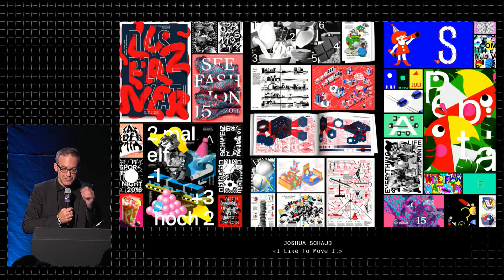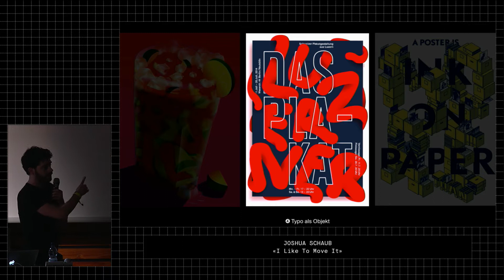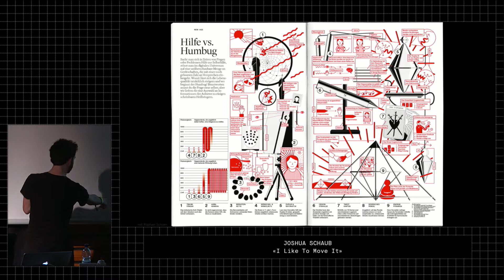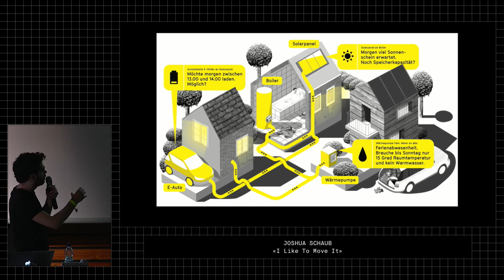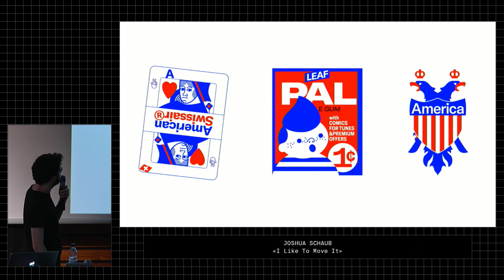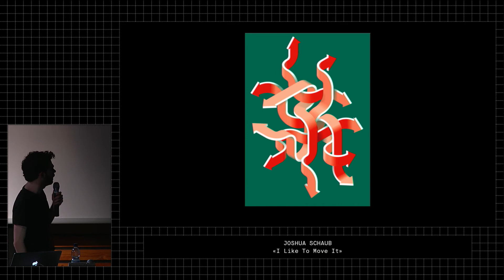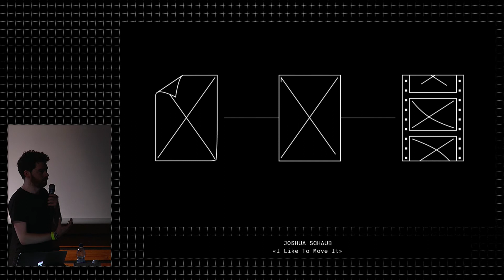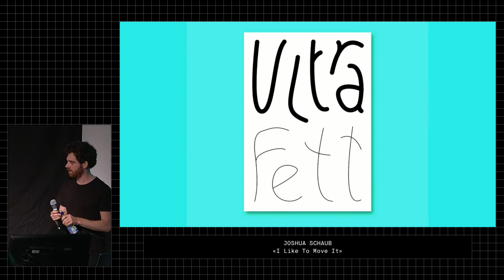Joshua Schaub «I Like To Move It» ULTRAFETT Typografie Festival 2017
ULTRAFETT FESTIVAL 2017

–V–O–R–T–R–A–G–

Joshua Schaub
«I Like To Move It»

Statt dem Tod des Prints nachzuweinen, sollte die Bewegung nicht alleine dem Film überlassen werden.
Denn, mit Hilfe der neuen Medien, haben wir endlich die Möglichkeit, der Grafik eine vierte Dimension zu geben.
Nur: Wie kann diese Fusion aus Bewegung und statischem Bild gelingen? Was sollten die Parameter sein, und ab wann sprechen wir noch von bewegter Grafik und ab wann vom grafischen Film?
Die Alten schreien, „bewegte Grafik“, muss das jetzt auch noch sein?
Ich finde — auf jeden Fall!

Moderation: Prof. Dirk Fütterer
Regie: Sari Schildt und Sarah Fyrguth
Kamera: Simon Schnelle
Ton und Schnitt: Nils Pisarsky

Typolabor [R 136]
Fachbereich Gestaltung
Fachhochschule Bielefeld
Lampingstraße 3
33615 Bielefeld
gestaltung-bielefeld.de